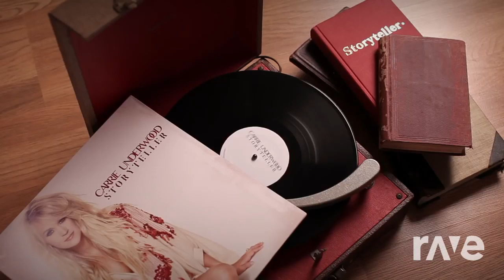Heartbeat To You